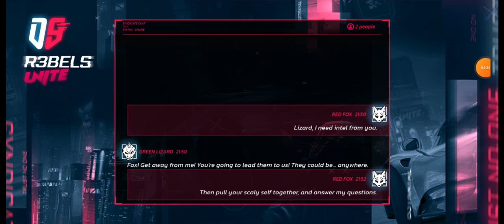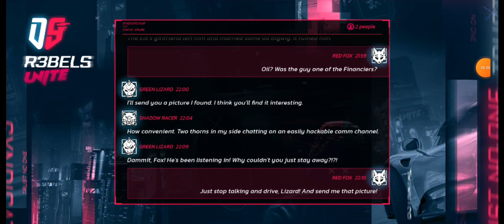Survival Allience 6 Và Cái Cutscene Sau Đó | Asphalt Legend Unite - Drive Syndicate 8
Liệu Tôi Có Lấy Được SCV12 Trong Tương Lai Tới